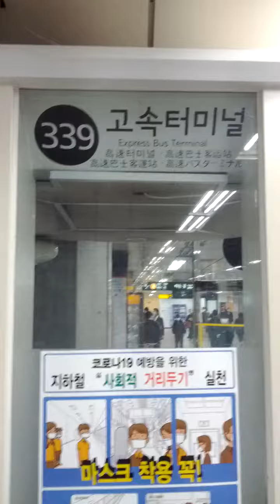Express Bus Terminal Station(339)-05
Thu 22nd Oct 2020(AH 1442 Rabi Al-Auwal).